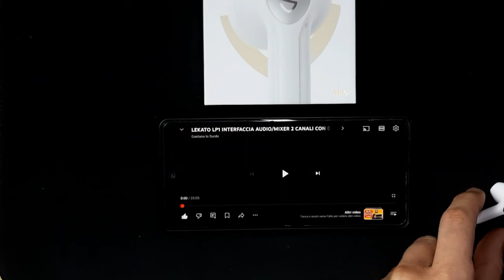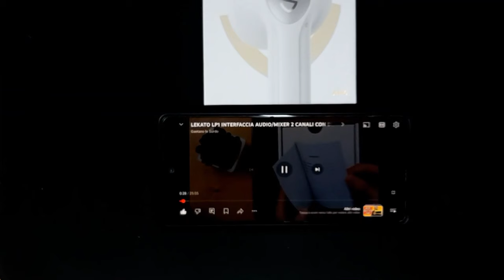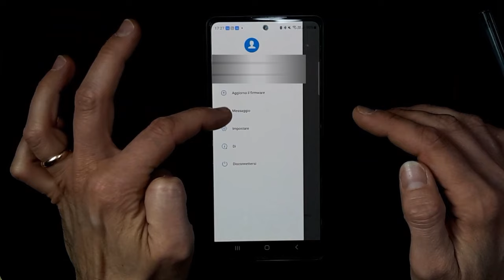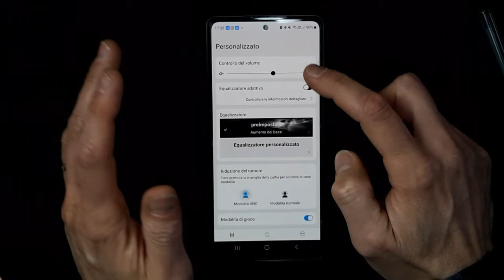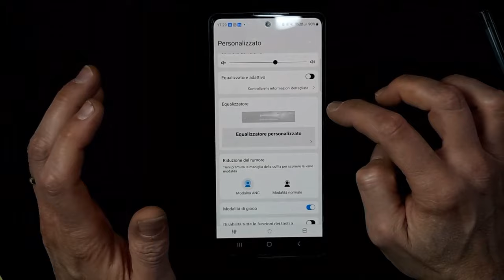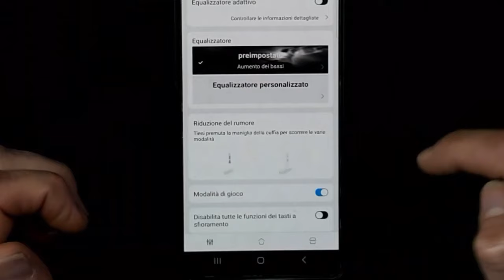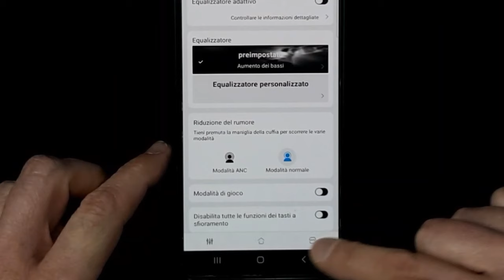ALTERNATIVA ALLE Apple AirPods? SoundPeats AIR 4. Cancellazione del rumore con AI.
🚨Link al prodotto

【Compatibile con Snapdragon Sound,che dà vita all'audio wireless】Utilizzando il chip avanzato "QCC3071"di Qualcomm e compatibile con "Snapdragon Sound",migliora la qualità audio,la stabilità della connessione e la latenza bassa.Supporta la riproduzione ad alta risoluzione fino a 96kHz/24bit e la riproduzione senza perdita di dati a 44,1kHz/16bit.Puoi godere di un suono premium da qualsiasi fonte,inclusi musica,video e giochi.Richiede l'abbinamento con un dispositivo Snapdragon Sound compatibile
【Trasmissione Lossless aptX】Auricolari wireless SoundPEATS Air4 supporta il codec Qualcomm aptX Lossless e compatibilità con aptX Adaptive, aptX Low Latency e aptX HD. Velocità di trasmissione: 24-bit/96kHz. La tecnologia di trasmissione aptX Lossless offre elaborazione sonora ultraveloce e ad alta larghezza di banda, garantendo precisione per ogni nota musicale. Esperienza audio lossless wireless, qualità CD senza sforzo.
【Driver dinamico di grandi dimensioni da 13 mm】 Il driver dinamico di grandi dimensioni da 13 mm delle cuffie bluetooth in ear Soundpeats Air4 offre un'esperienza audio più ricca e potente, rendendo la musica, i contenuti audiovisivi e i giochi più realistici. Inietta un'enorme potenza per garantire un'eccellente qualità del suono.
【Riduzione del Rumore nelle Chiamate con 6 Microfoni e Autonomia di Riproduzione di 26 ore】Il potente sistema a 6 microfoni di cuffie SoundPEATS Air4, combinato con l'algoritmo di cancellazione del rumore CVC, assicura una comunicazione chiara anche in ambienti rumorosi, permettendo conversazioni senza sforzo e fluide. Con la custodia di ricarica, offre un'autonomia della batteria di fino a 26 ore, consentendo un ascolto ininterrotto anche durante un uso quotidiano prolungato.
【Bluetooth 5.3 e Connessione Multipoint】Auricolari SoundPEATS Air4 sfrutta un avanzato chip Bluetooth 5.3, offrendo velocità più rapide di trasmissione dati,minor consumo energetico e una migliore stabilità nella connettività.Con un unico paio di cuffie,puoi connetterti contemporaneamente a due dispositivi come smartphone, tablet,senza bisogno di riconnessione.(Per garantire un utilizzo regolare delle cuffie,puoi scegliere solo una delle due funzioni:aptX- Lossless o Multipoint）

🕔CAPITOLI🕢
⏩00:00 INTRODUZIONE
⏩02:17 UNBOXING E CARATTERISTICHE
⏩07:34 ACCORDATURA IN OPEN G Keith Richards
⏩07:57 TEST IN CHIAMATA ( TELEFONO A MIA MOGLIE)
⏩09:20 CONTROLLO TRAMITE APP
⏩14:18 CONCLUSIONI

✅ Strumentazione :

➜ Line6 Helix
➜ NUX MG-300
➜ Marshall JCM2000 TSL100 Mod
➜ Cassa Marshall JCM800 Lead 1982
➜ Cassa Palmer Coni Celestion 2x12
➜ Laney VC30 212
➜ Bugera Ps1
➜ pedali diversi e troppi
➜ Ibanez JS1200 Signature
➜ Fender Stato USA
➜ Charverl ST Deluxe Made in Japan
➜ Charvel 475 Deluxe
➜ Line6 Variax Standard
➜ Thu-Overloud
➜ Amplitube5

✅ Parte Video

➜ Lumix FZ300
➜ Samsung s7
➜ Kit luci con Ombrelli + Faretti Led Vari
➜ Monitor Studio Edifier
➜ Scheda Audio BEHRINGER UMC404HD
➜ Asus k501U
➜ Monitor HP 24"
➜ Accessori Vari